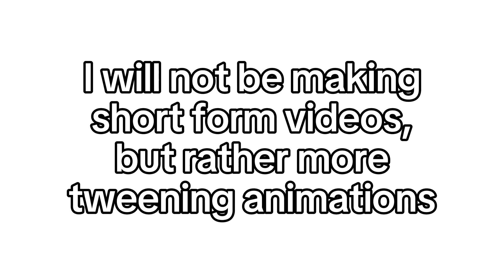Big announcement!!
Shortly after this video, around an hour or 2 after it is uploaded, all my videos will go unlisted. There will be a playlist with all my old videos for viewing. This includes the shorts I have posted. Have a good day everyone, I hope you enjoyed this journey with me! (this video will stay posted)